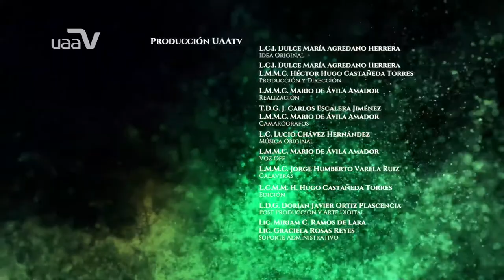La fiesta de los que nunca mueren - Pomuch